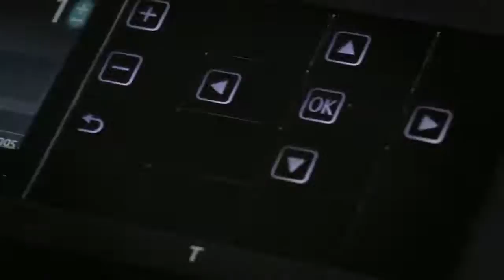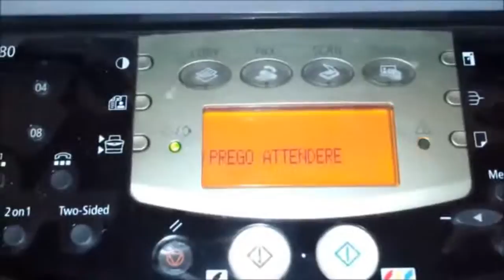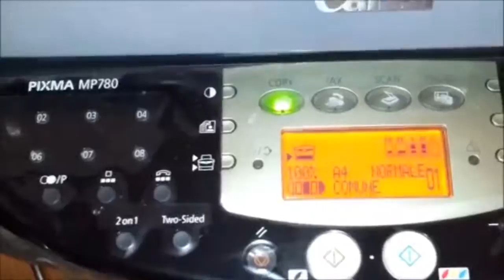Canon Pixma Mp780 Review Full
and if you need the driver, you can check driver printer